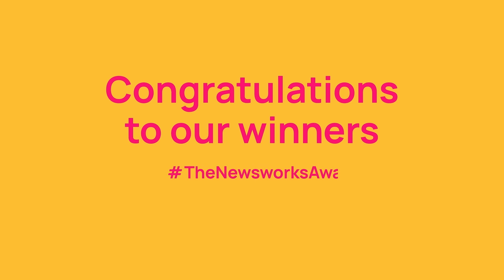The Newsworks Awards 2022 - Highlights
Highlights from the Newsworks Awards 2022 hosted on December 1 at NoMad London.